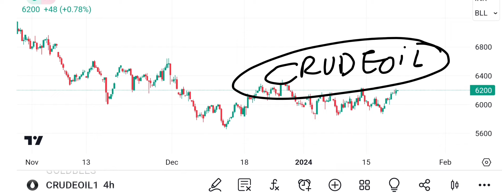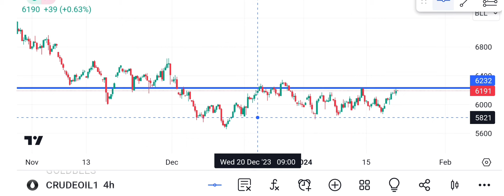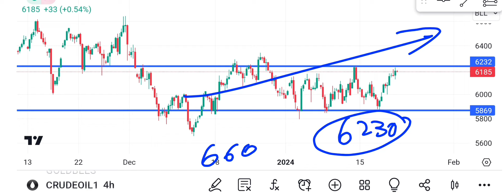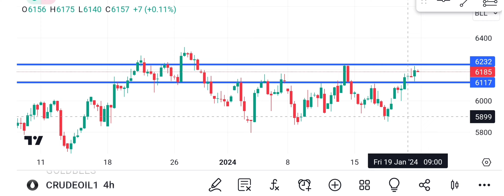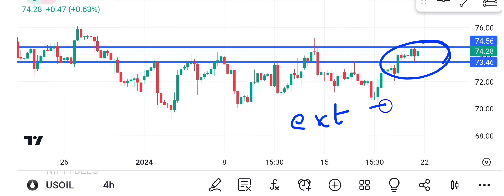CRUDEOIL Mcx Analysis!Crudeoil technical analysis!xtiusd analysis!